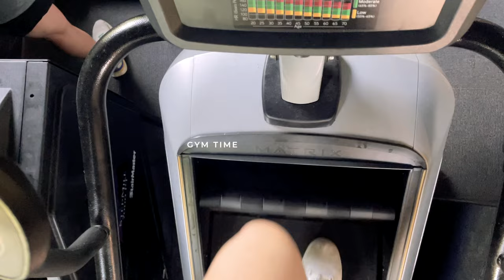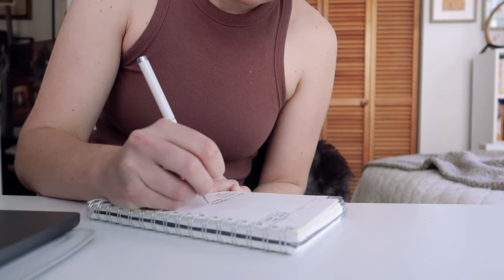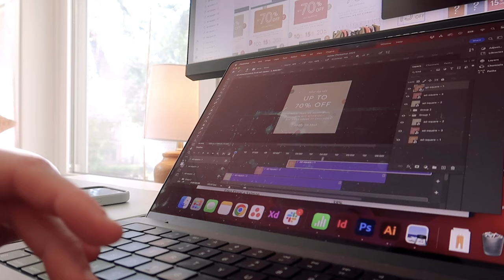VLOG: In Office & Home Work Days in My Life | Graphic Designer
In this video I share a few days in my life living in Minneapolis, Minnesota. We go through my work days as a graphic designer and freelance designer.

Drop any questions or comments below and at my instagram.
Want to work together? I would to love to help you come up with a design solution!

Willaby Designs is a Minneapolis based design studio serving small business owners worldwide through strategic brand design, social strategy, and custom graphic design and illustration.